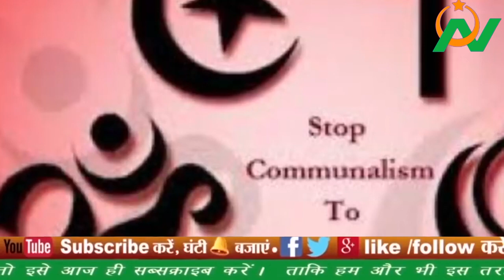हिंदू मुस्लिम के लिए मिसाल बनी मुंबई पुलिस इंसपेक्टर सुजाता पाटिल, 29 साल से रखती है सभी रोज़े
About using this Content:
Video Content
Field Reporting